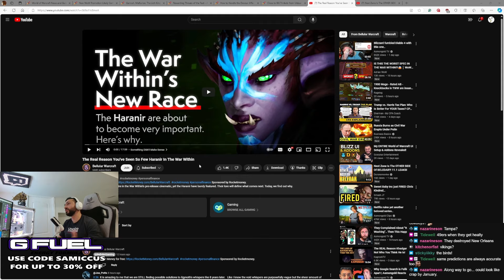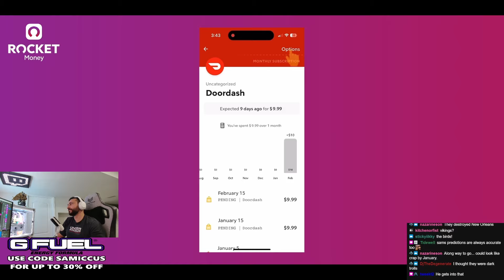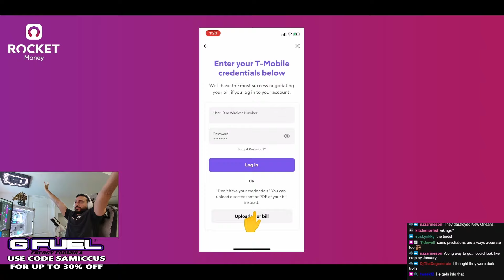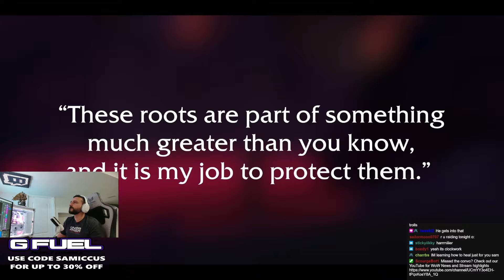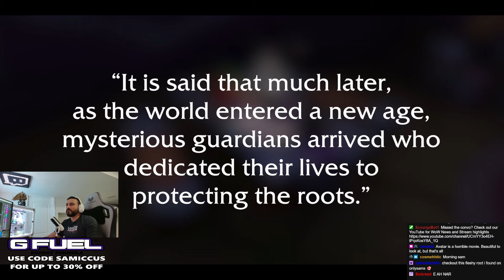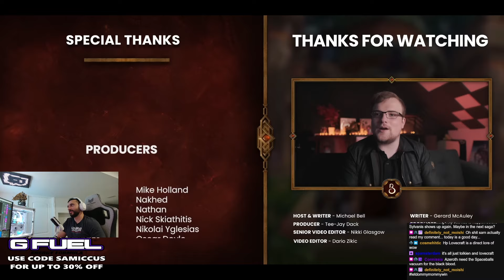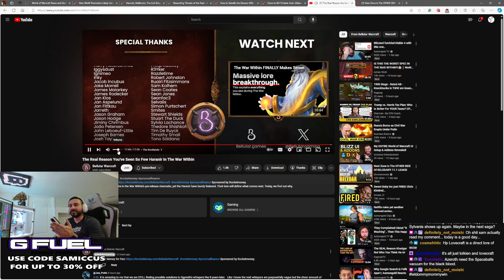Why The Harronir Are About To Become VERY Relevant Again - Samiccus Discusses & Reacts